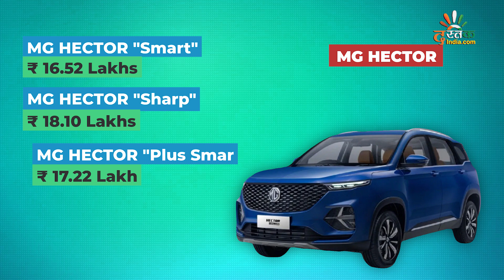Tesla India Plant, MG Hector New Price, Tata Charging Point, Skoda Kushaq, RE Himalayan 2021